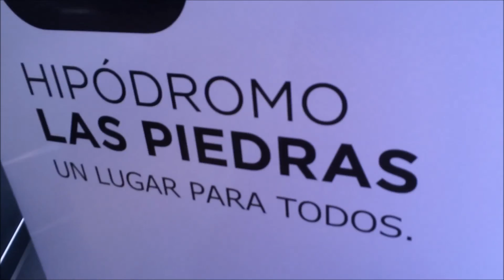Maximo espectacular - Im Fernsehen mit Origen Alternativo (Vlog)